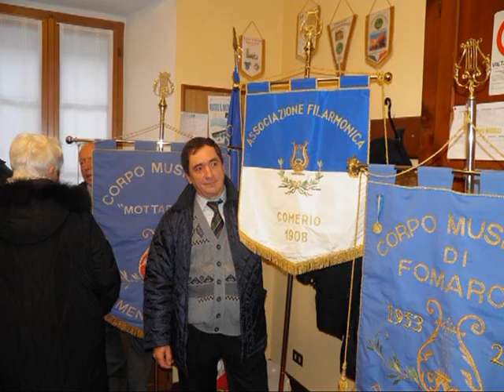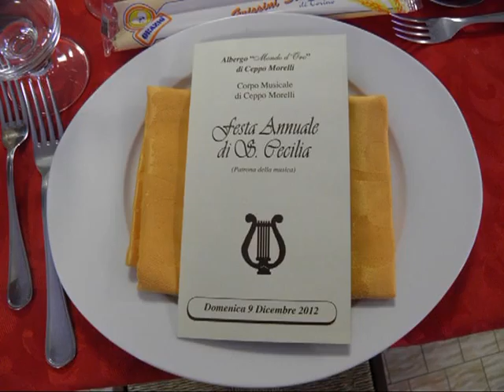Banda Ceppo Morelli - S. Cecilia 2012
Corpo Musicale di Ceppo Morelli (Vb) Festa di S.Cecilia 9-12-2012